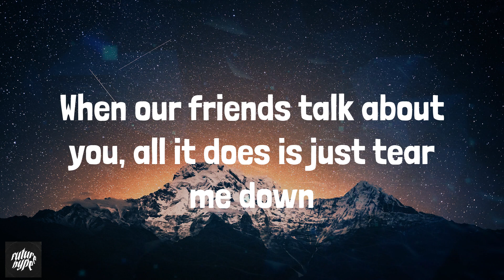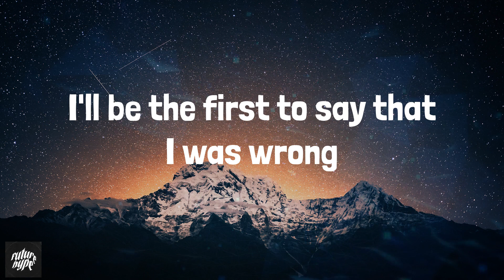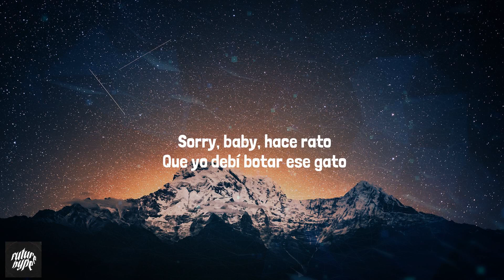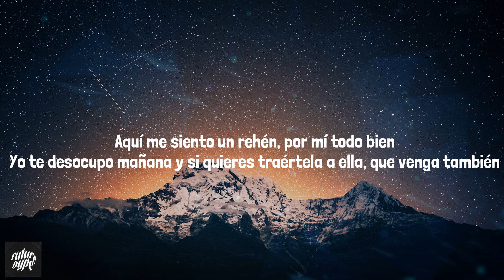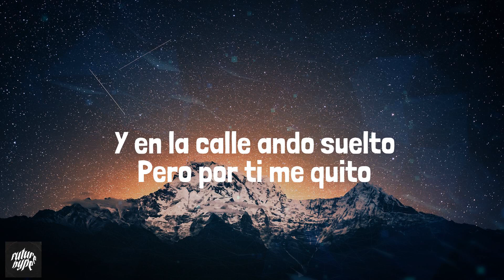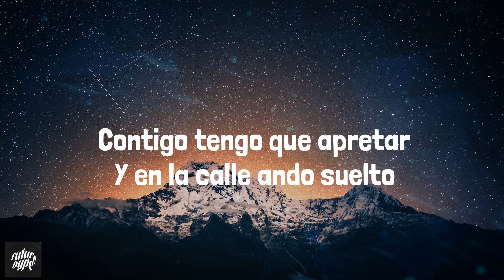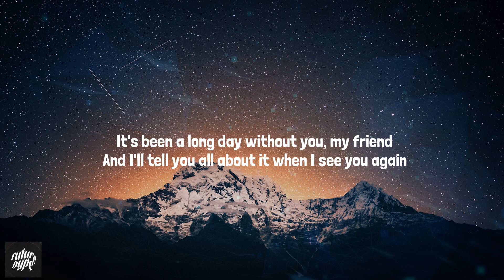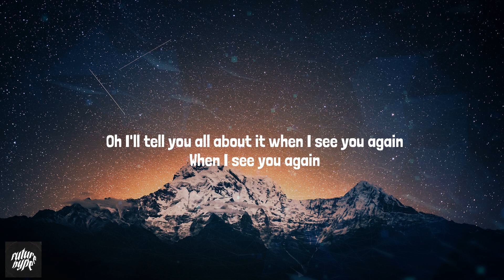Bruno Mars - When I Was Your Man (Lyrics) Mix| Bizarrap,Bad Bunny,Wiz Khalifa